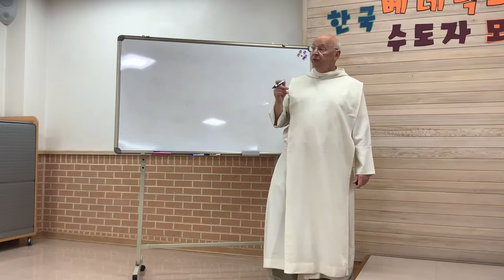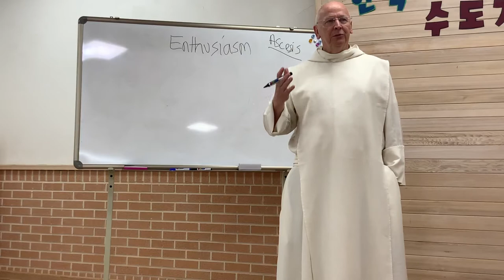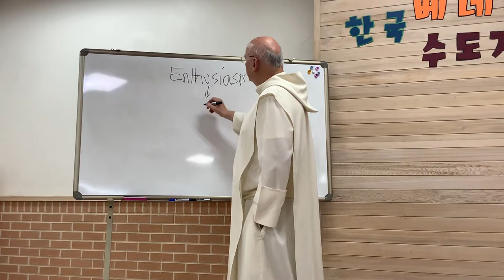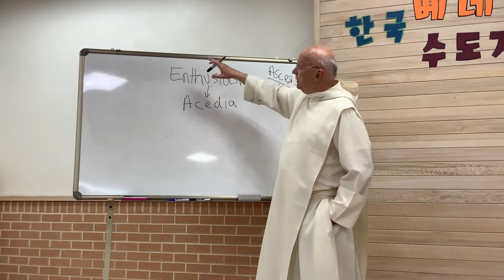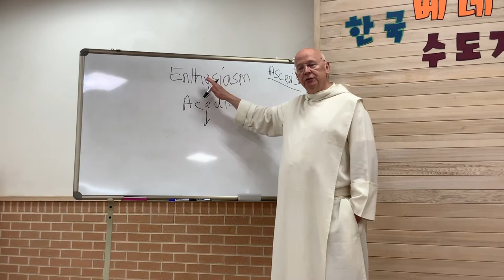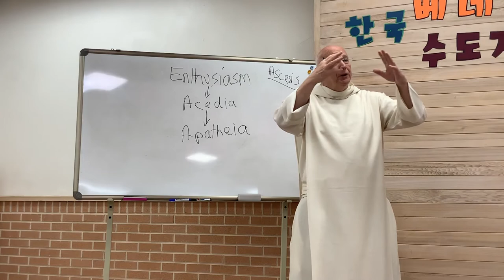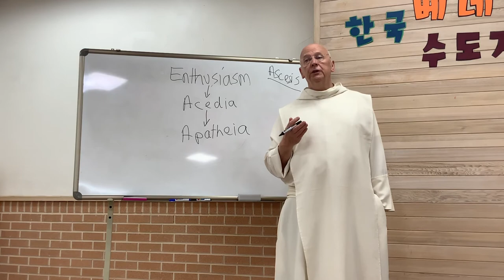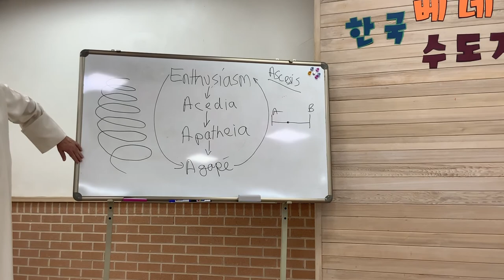[그리스도교 명상] 로렌스 프리먼 신부 - 11) 영적생활의 단계